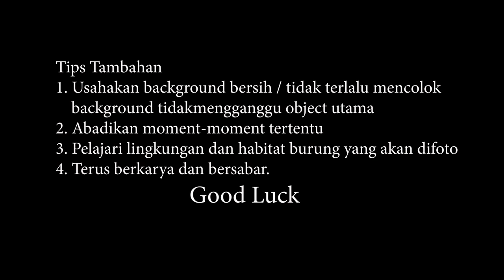Tips Memotret Burung Merbah - BIRD PHOTOGRAPHY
Bird Photography Tips & Tricks
Vedio ini tentang tutorial & tips Bird Photography. Kali ini membahas memotret burung Merbah, burung pemakan buah-buahan dan serangga, yang sering kita jumpai dipekarangan rumah, khususnya yang dekat dengan daerah perbukitan atau perkebunan.

Perlengkapan Memotret Merbah
1. Kamera (Dslr atau Mirrorless )
2. Lensa Tele
3. Tripod (optional)
4. Baju Kamuflase (optional)

Settingan Kamera Photo Merbah
1. White balance                              = Daylight
2. Iso                                                  = 100-200
3. Difragma / f                                  = 5 sampai 8
4. Speed                                            = 1000 atau lebih
5. Model Pengambilan Gambar    = Brust

Settingan ini bisa disesuaikan dengan kamera masing2 dan tergantung kepada intensitas cahaya yang ada dilingkungan tempat memotret. Selamat mencoba, terus berkarya.

Semoga bermamfaat!!!